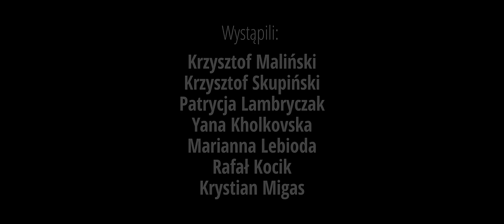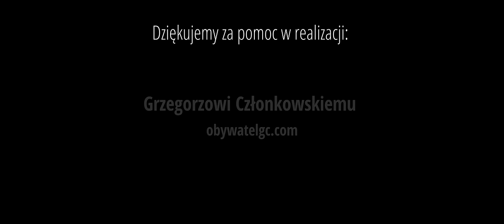Hit the Road, Jack!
Przedstawiamy naszą najnowszą produkcję - we współpracy z uczniami Zespołu Szkół Komunikacji im. Hipolita Cegielskiego w Poznaniu oraz Poznańską Sceną Młodych nagraliśmy cover jednej z najbardziej ikonicznych piosenek lat 60., autorstwa Raya Charlesa.

Reżyseria: Marcin Kaczmarek

Wystąpili:
Krzysztof Maliński
Krzysztof Skupiński
Yana Kholkovska
Marianna Lebioda
Rafał Kocik
Krystian Migas

Zdjęcia, montaż: Marcin Kaczmarek

Aranżacja: Krzysztof Maliński

Realizacja muzyczna: Paweł Czaiński, Marcin Lewandowski

Niezastąpiona pomoc techniczna na planie:
Piotr Chałupka​
Maks Stachowiak​
Arno Piederstorfer​
Szymon Majchrzak​
Patryk Kurzaj​

Dziękujemy za pomoc w realizacji:
SamoPro - najlepszy rental w Poznaniu
Akademii Muzycznej im. I.J. Paderewskiego w Poznaniu, a w szczególności pani rektor, dr Halinie Lorkowskiej, za udostępnienie Auli Novej do nagrań klipu
FixService - za pomoc przy scenografii
Grzegorzowi Członkowskiemu, który poratował nas swoimi obiektywami
VipCatering - najlepszy catering na planie!

Zespół Szkół Komunikacji im. Hipolita Cegielskiego w Poznaniu